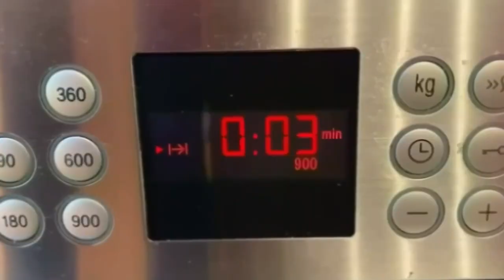TARTA DE QUESO Y YOGUR ¡para chuparse los dedos! | Con deliciosa base de galletas| TAZI OFICIAL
Hoy os traigo una deliciosa receta de tarta de queso y yogur con una base de galleta que os va a encantar. Muy fácil de preparar y con un resultado que os dejará impresionados. Os animo a prepararla y si para cualquier duda os leo en los comentarios.

INGREDIENTES:

Para la base:
250 gr. de Galletas maría
110 gr. de Mantequilla

Para la tarta:
4 Huevos
40 gr. de Maicena
150 gr. de Azúcar
100 ml. de Leche
1 cda. de Esencia de vainilla
1 cda. de Zumo de limón
500 gr. de Yogur natural
600 gr. de Queso crema